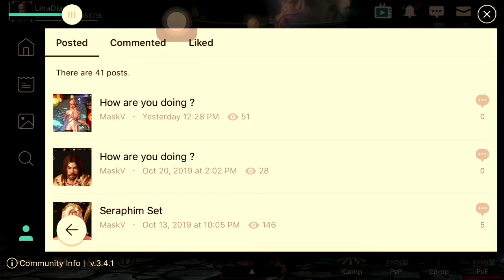Attack gate of Death.